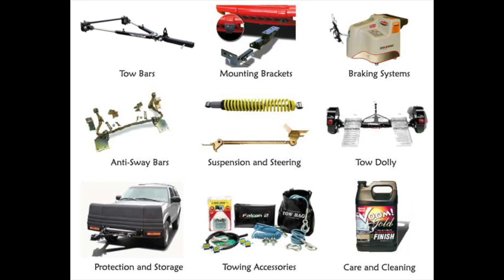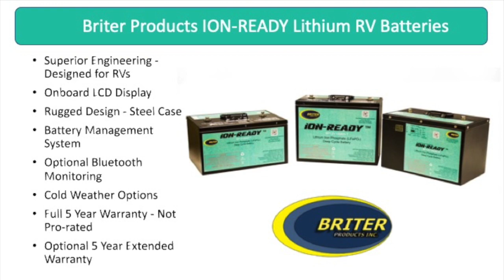My visit with Briter - Rugged Lithium Batteries for RVs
My visit with Briter Products Inc.    During my battery install,   I met with:

Avanti Lawani
President of Briter Products

Avanti tells me about Briter Lithium ION-Ready rugged RV Batteries, and what makes them better.

I Love my Briter Batteries!

We are Modern-Day Full-Time RV Nomads. We are traveling and working a Corporate America career from the Road.  We invite you to  come along with us.